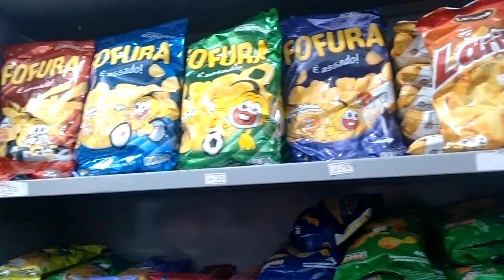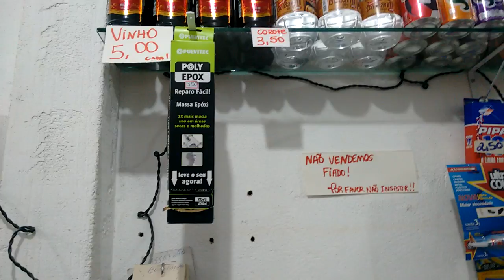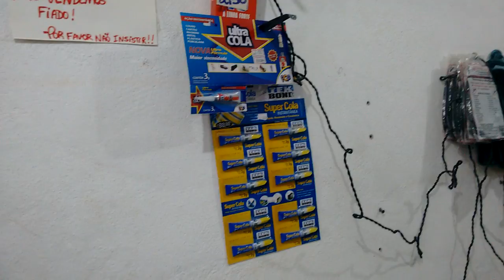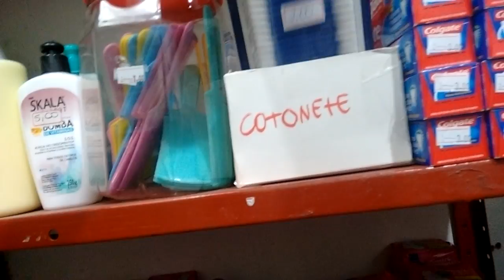Organização da mercearia parte 3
Olá meu povo de luz, enfim o último vídeo sobre a organização da loja, espero que gostem. Bjosss de luz 😘 no coração de todos
⏩ IMPORTANTE
✔ CURTA
✔COMENTE
✔ COMPARTILHE
⏩ME SIGA NO INSTAGRAM
@dtudo_um_pouquinho Adriana Santos